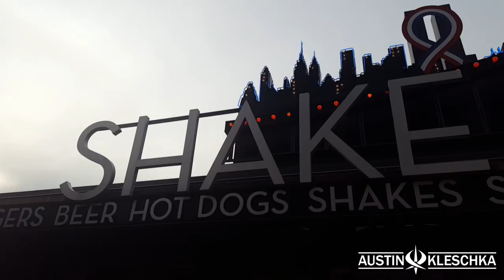RETURN TO CITI FIELD! | Kleschka Vlogs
In this Kleschka Vlog, the entire softball crew makes the trip to Citi Field this time and one team puts on a show similar to the Angels in my first trip to Citi Field! Watch and find out which team that is in this game between the Mets and Padres!